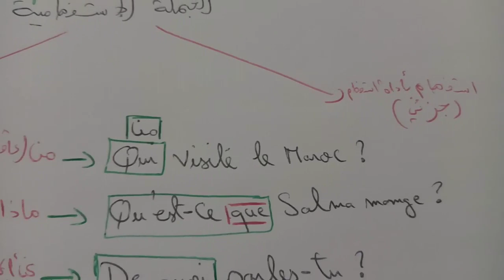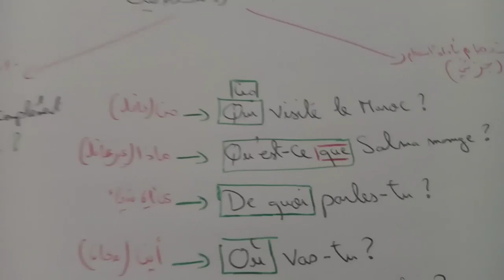الدرس 18 : تعلم طرح السؤال باللغة الفرنسية بكل بساطة وفعالية (الجملة الاستفهامية)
مرحبا أصدقائي معكم أخوكم عماد زنيتي في سلسلة تعلم اللغة الفرنسية في 60 يوما سوف أقوم بشرح اللغة الفرنسية بطريقة سهلة ستمكنكم من تعلم أهم القواعد و الأدوات الازمة لكي تكون قادر أن تكتب و تعبر بها مع نهاية هذه السلسلة إن شاء الله

سأقدم لكم مصادر تعلم اللغة الفرنسية من الصفر للإحتراف وخطة لتعلم اللغة الفرنسية عن طريق برنامج تعلم اللغة الفرنسية و كيف ابدأ تعلم اللغة الفرنسية من  خلال افضل كورس لتعلم اللغة الفرنسية وأيضا سوف أقوم بشرح تعلم اللغة الفرنسية بالصوت والصورة pdf وإعطاء أسماء افضل البرامج لتعلم الفرنسية و أفضل معهد تعليم اللغة الفرنسية, تعلم طرح السؤال باللغة الفرنسية بكل بساطة وفعالية (الجملة الاستفهامية)